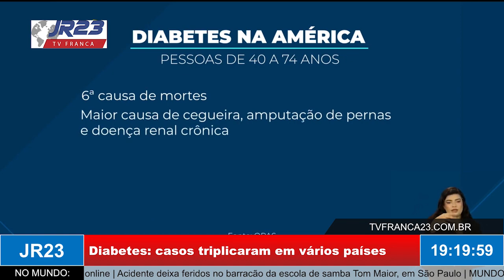Diabetes: casos triplicaram em vários países